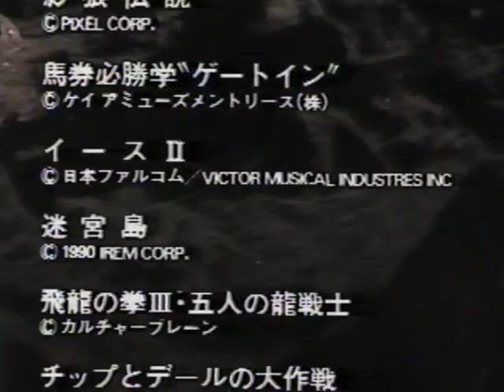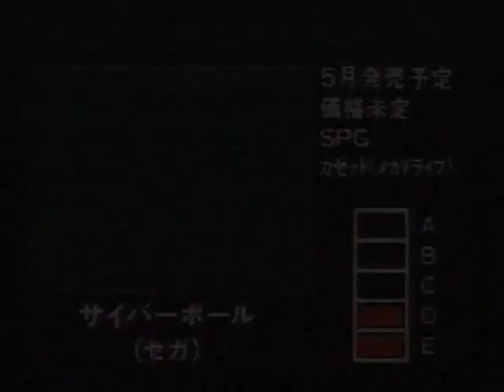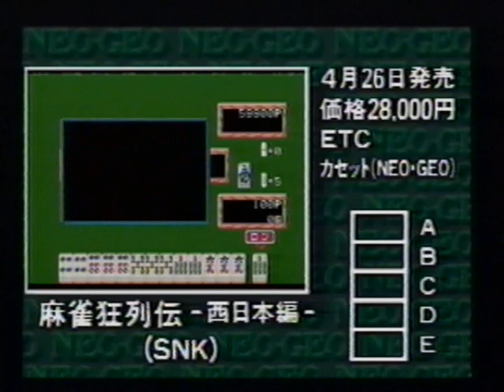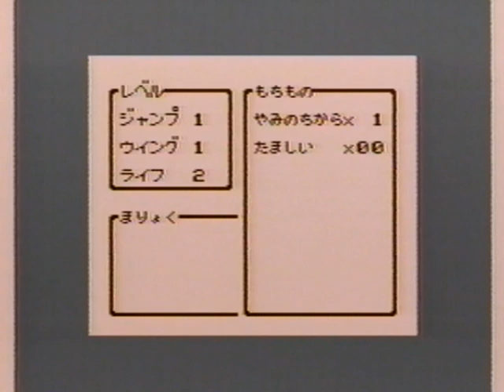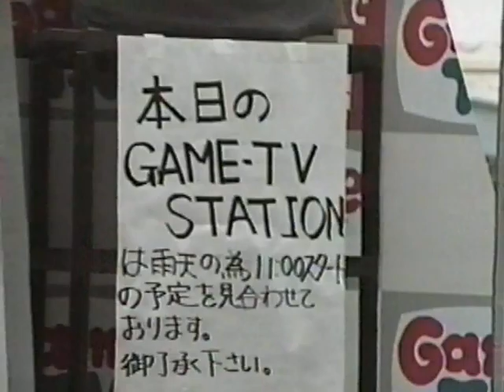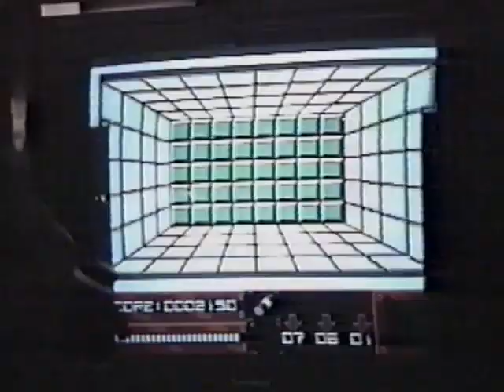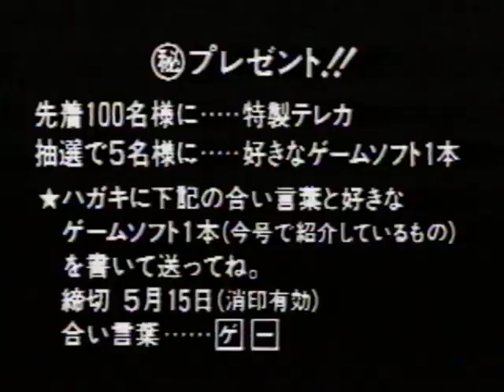アスキー ゲームT-V Vol.1 ゲーム情報ビデオマガジン Game T-V Vol.1 1990 May/June ASCII Game Information Video Magazine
1990年、GTVとアスキー制作による、ゲーム情報ビデオマガジン創刊号